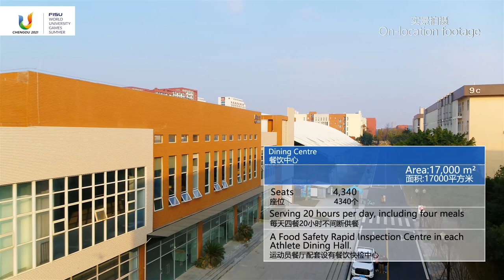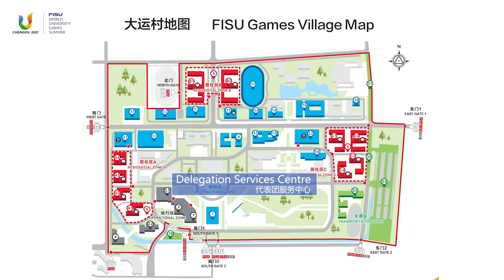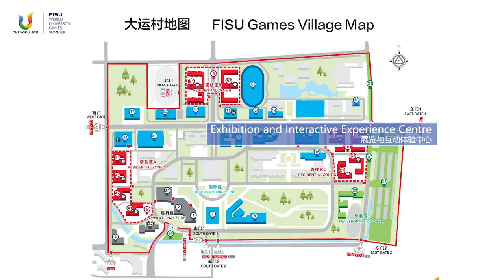Discover the Chengdu 2021 FISU Games Athlete's Village